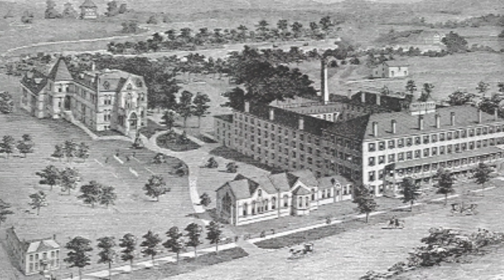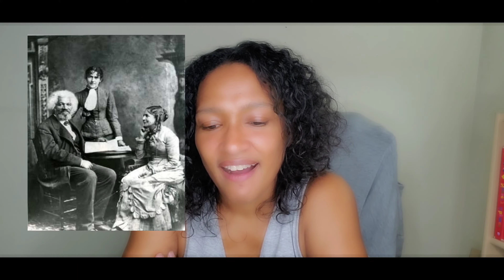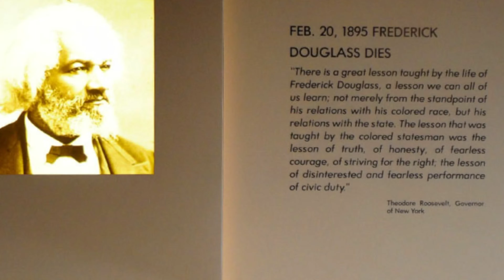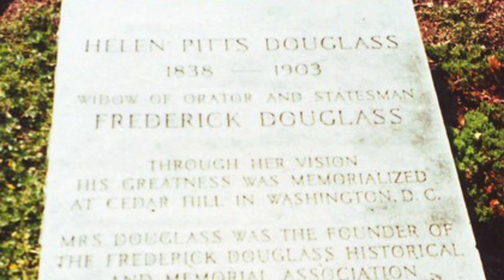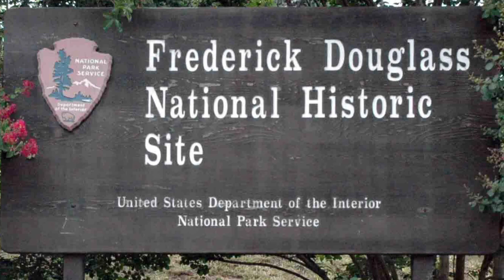The WIVES of FREDERICK DOUGLASS | Part 3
Frederick Douglass was one of the leading abolitionists of his time. Few people know that this dynamic man was married twice. His first wife was black and his second wife was white. This video delves into his marriage with his second wife, Helen Pitts Douglass. Both of Douglass' wives gave up their lives to further his legacy. Don't miss part 1 and part 2!